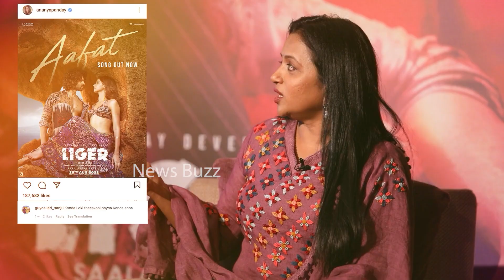Liger Hilarious Interview Promo | Suma Interviews Liger Team | Vijay Deverakonda | Puri Jagannadh